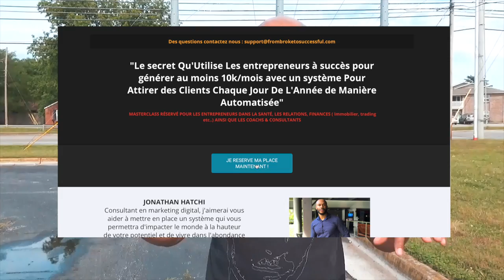Idée pour devenir riche : Les 4 piliers...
Idée pour devenir riche

▬▬▬▬▬▬▬▬▬▬▬▬▬▬▬ FORMATION OFFERTE▬▬▬▬▬▬▬▬▬▬▬▬▬▬▬▬
6 vidéos de formation offertes pour créer ton business en ligne dont 25 idées de business rentables clique

▬▬▬▬▬▬▬▬▬▬▬▬▬▬▬▬ MON COACHING ▬▬▬▬▬▬▬▬▬▬▬▬▬▬▬▬

▬▬▬▬▬▬▬▬▬▬▬▬ LIENS ▬▬▬▬▬▬▬▬▬▬▬▬▬